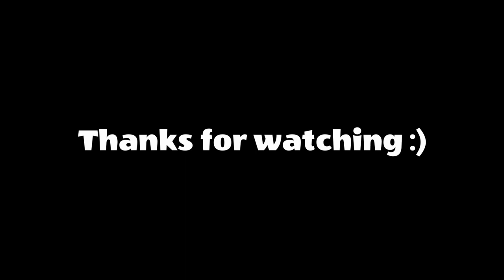A barricade of ballistas! Passing the Adventure | T.A.B.S.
Like and write comment under this video. It makes me happy and inspires me to create new videos!)

Passing the Adventure 46-55 levels
00:00 GOTTA GO FAST
01:12 FINAL DESTINATION WHEELBARROW
01:59 ROYAL GUARD
03:55 ITS A TOTAL WRECK
04:52 FINAL DESTINATION VALKYRIE
05:26 LANDSTIGNING
06:31 A NEWFOUND FRIEND
07:42 FINAL DESTINATION MINOTAUR
08:31 RUSH DOWN